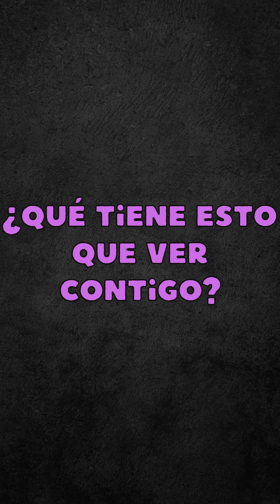Señales de que tu gato te ama